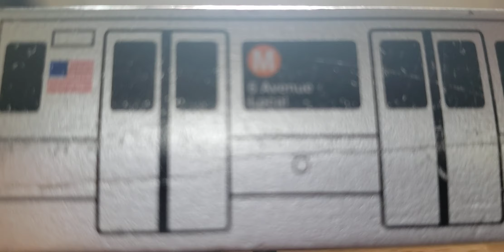Middle Munipals Layout